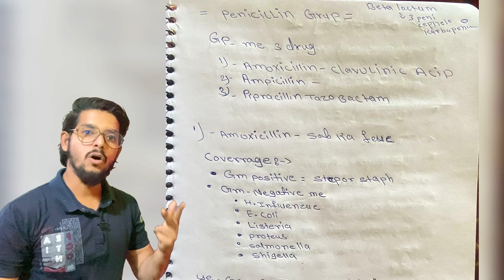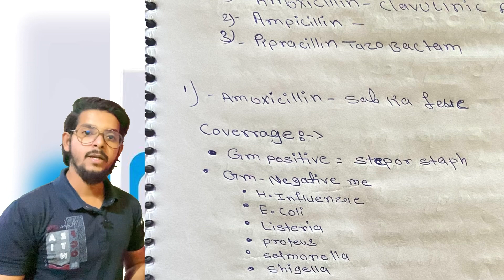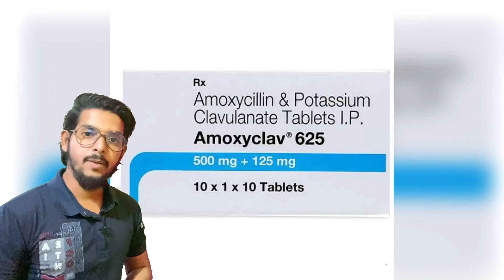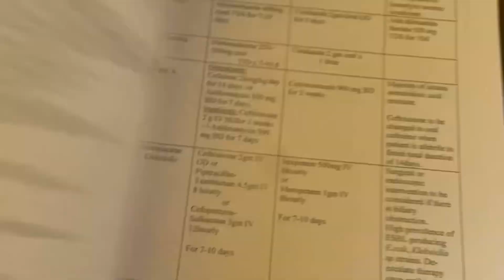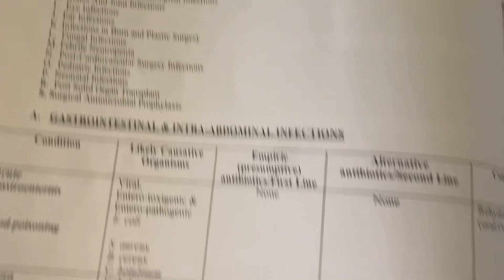AMOXICILLIN & PIPRACILLIN || new update 2024 || Free PDF in telegram channel // join 🫀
Hello doctors

All study material is available on Telegram group . Daily update. And free dpf

Here is my videos link
🔗 other medicine videos